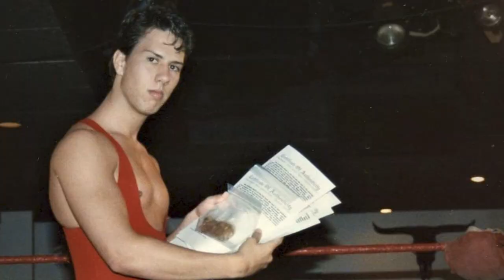Comparing The Canary Kid to Sean Waltman X-Pac and the impact he had on wrestling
On the debut episode of NWF Forward, Crusher Crossen welcomes in the young sensation out of Ireland, The Canary Kid.  Crossen explains the similarities between The Lightning Kid (X-Pac) and The Canary Kid. Sean Waltman is Ricky's (Canary Kid) biggest inspiration and Crossen reminds us all why those of us under 200 pounds have him to thank.